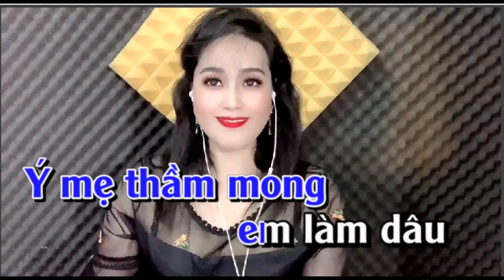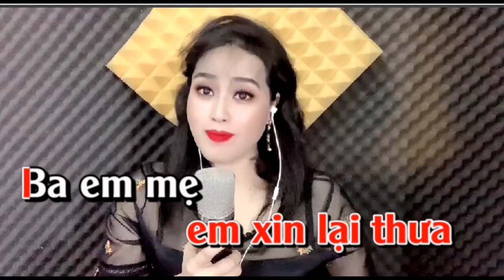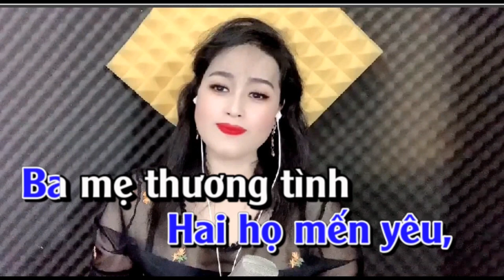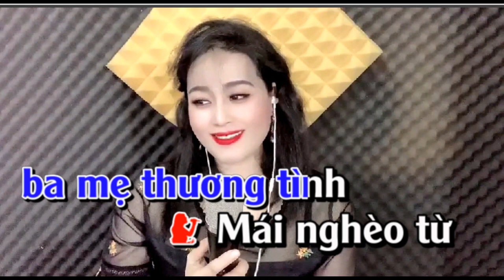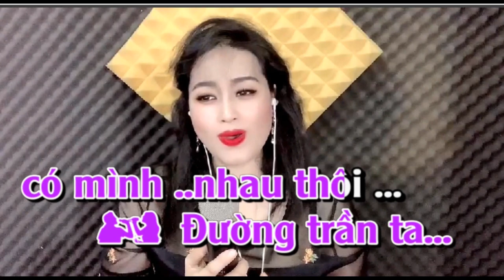ĐÍNH ƯỚC KARAOKE SONG CA KIM LUYEN